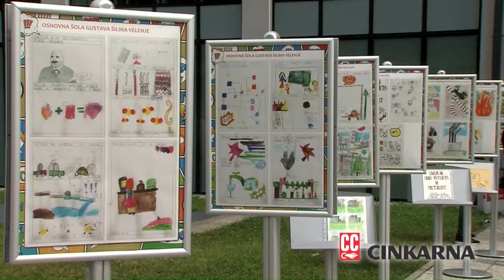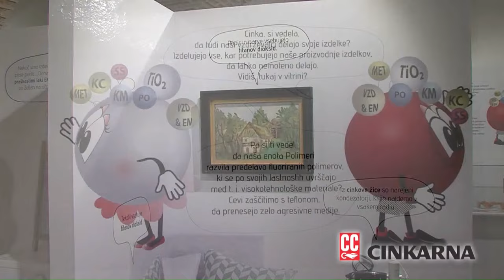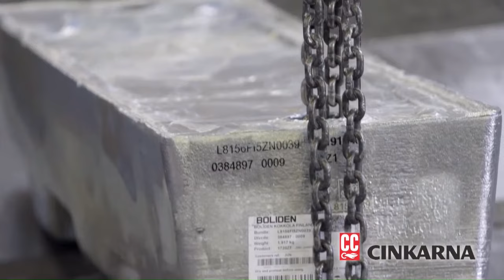2022-23 WABA SuperLeague R2: Cinkarna Celje-Buducnost Bemax 61-59 (18/01)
WABA Women's Adriatica Basketball League
Regional Women Basketball League with teams from Bosnia&Herzegovina, Bulgaria, Croatia, Montenegro, North Macedonia, Serbia and Slovenia